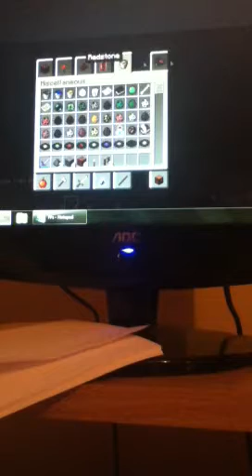Creative...?pt 3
FFFFFFUUUUUUUUU HEEEEEEELP!